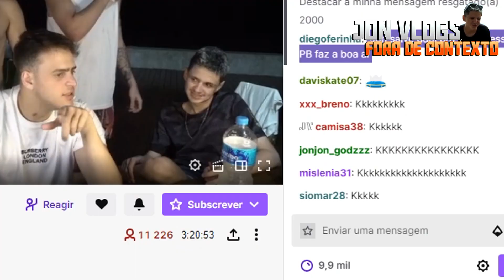KKKKKKKKKK CUIDADO MEIKOD O NZÃO ESTÁ A SOLTA (lembrando clipada antiga)